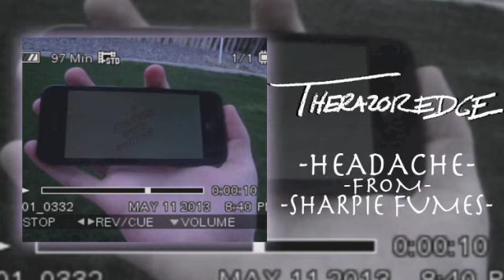TheRaz0rEdge - Every Other Day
Artist: TheRaz0rEdge
Album: Headache from Sharpie Fumes
Genre: Experimental Noise/Mashup
© THeRaz0rEdge